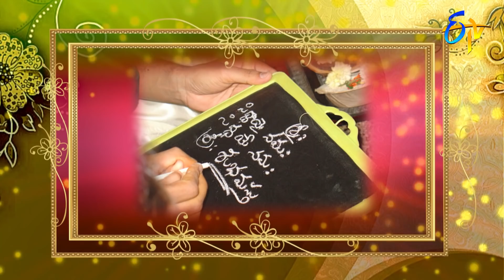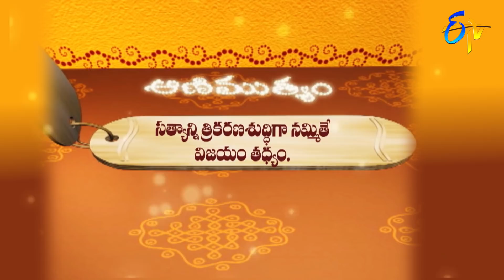Aradhana | 24th March 2022 | Full Episode | ETV Telugu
The reputed religious followers interpret the customs to be followed on Thursday and preach Tulasi Ramayanam, Srimad Bhagavatam and Sri Mahabharatham.